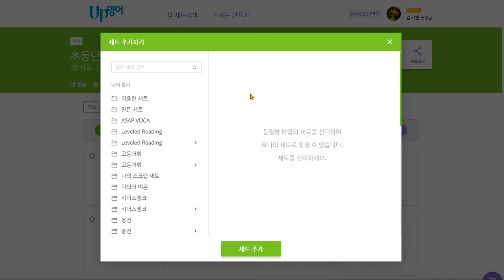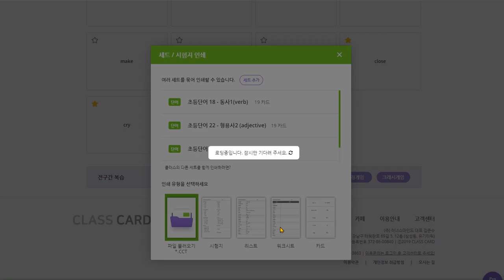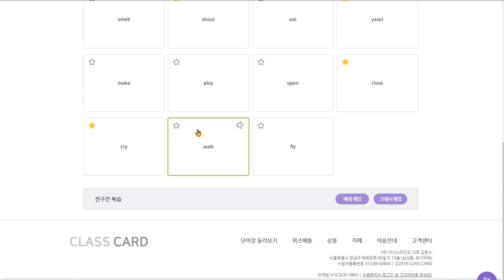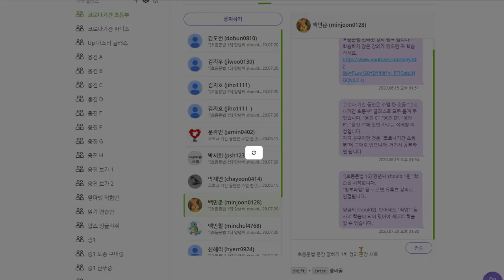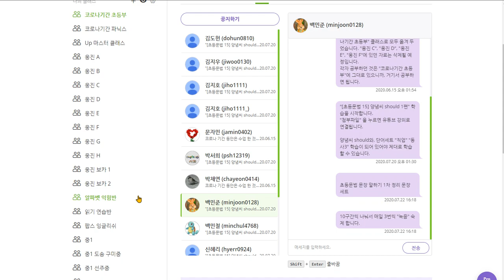백민준 2020 07 22 성취도가 낮아서 일단 숙제부터 냈음